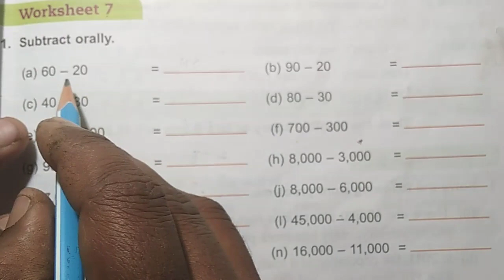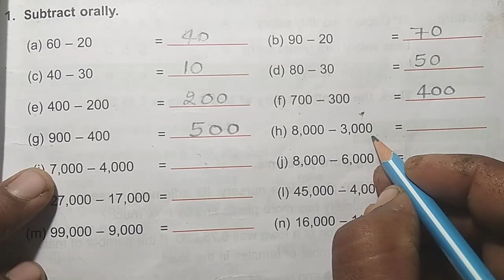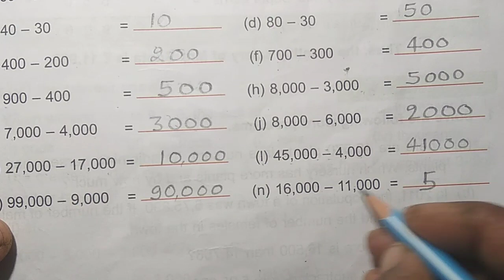Dav Public School Class 4 Math Unit 2 Worksheet 7 ||Addition And Subtraction